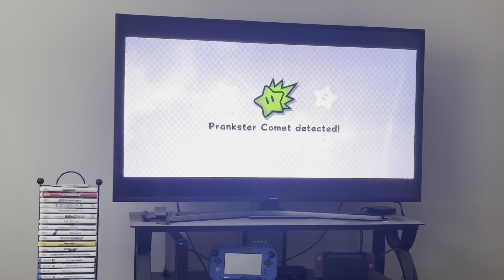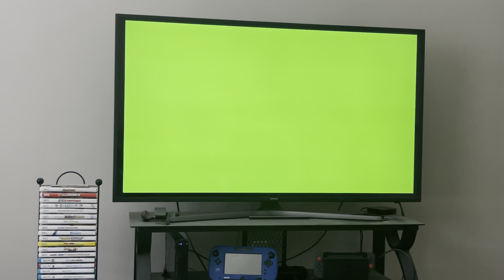Super Mario Galaxy 2 Green Stars Part 16 (100%)